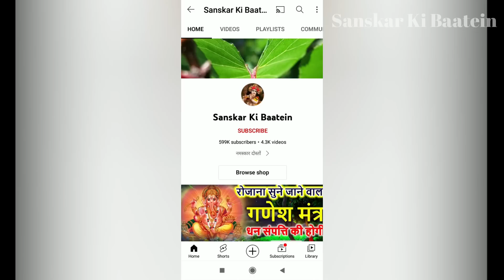आषाढ़ मास में आज सोमवार के दिन शिवमहापुराण की यह कथा सुनने मात्र से 100 कुलों का होगा उद्धार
Katha आषाढ़ मास में आज सोमवार के दिन शिवमहापुराण की यह कथा सुनने मात्र से 100 कुलों का होगा उद्धार